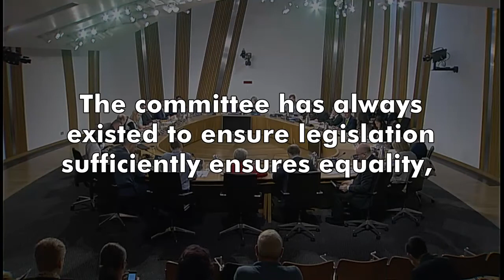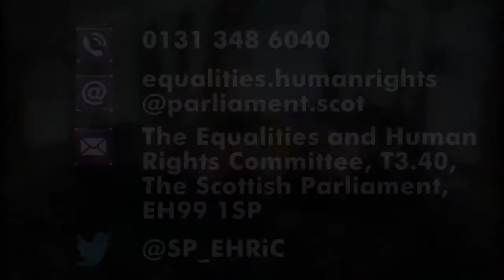Equal Opportunities Committee acquires remit for human rights – and new name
The Scottish Parliament’s Equal Opportunities Committee has acquired the additional remit of human rights – and its name has been changed to reflect this to The Equalities and Human Rights Committee (EHRiC). In this video the Committee Convener, Christina McKelvie MSP, sets out what the changes will mean. You can find out more on the committee’s webpage